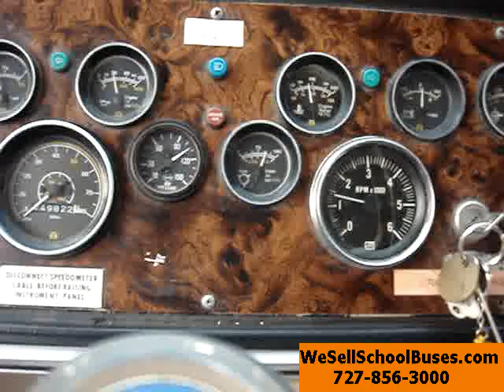1988 BlueBird All American (1596)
427 Gasoline
Automatic
Air Brakes
77 Passenger (13 Rows)
Belly Storage